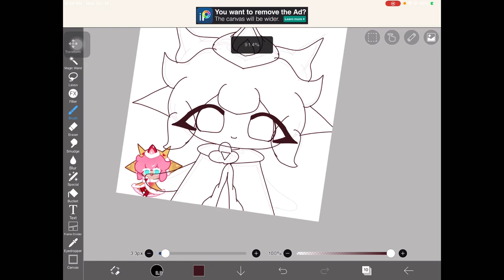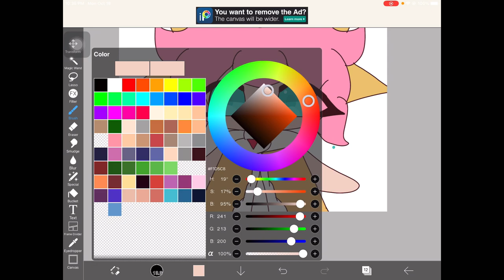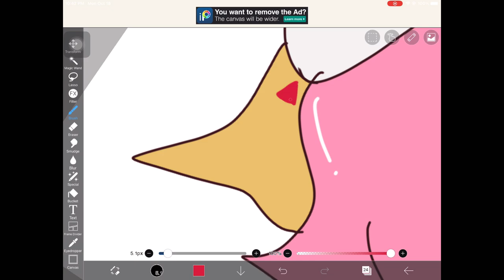Drawing Strawberry Crepe from Cookie Run Kingdom (speed paint)